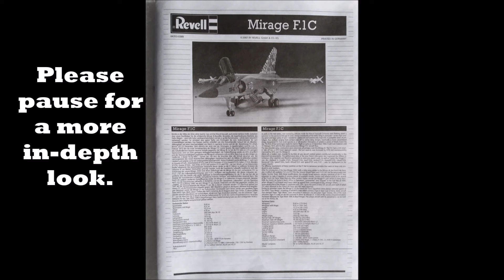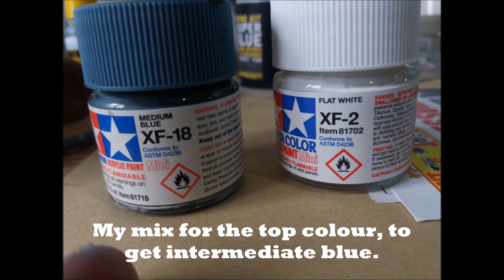Revell 1/72 Mirage F1C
Quick and easy, although let down by instructions for the undercarriage main wheels. Decals are okay.